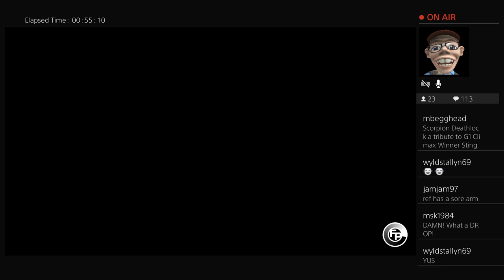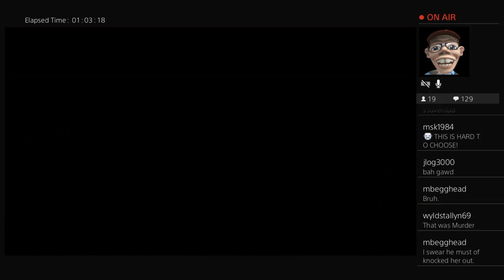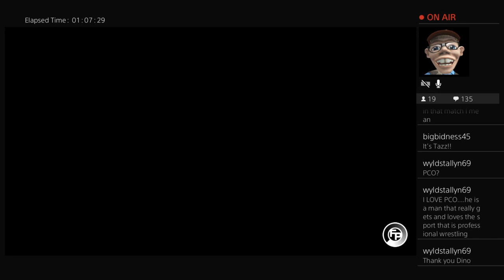Pelea de Perros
Lucha Insanity, Intergender Battles and David & Goliath Dream Matches -- Watch live